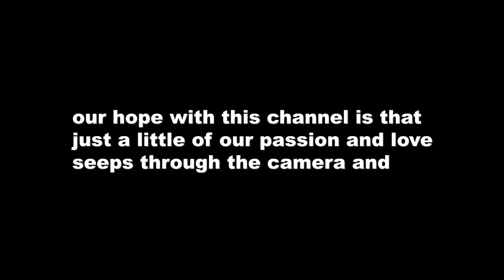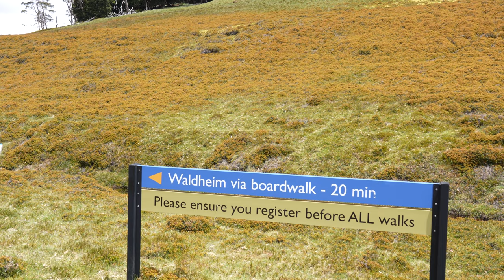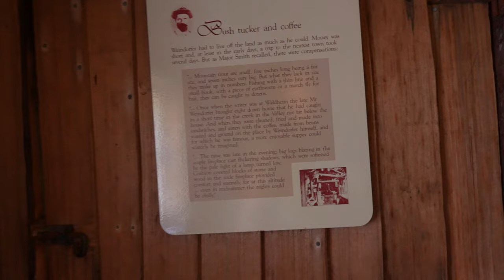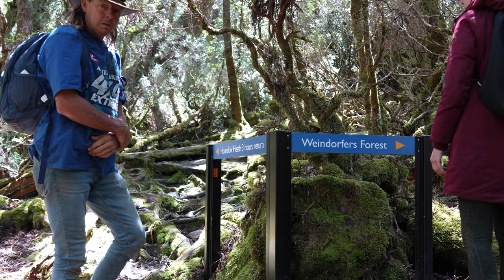Exploring nature at Cradle Mountain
One of the most iconic tourist attractions here in Tasmania. If your lucky enough it visit this lovely country, you must go to Cradle Mountain.
The amount of wildlife, birds and insects here, this place is right up Winona and Zak's alley. Ohh and yes the views were spectactular too..

Animal and insects capured at the start of the film;
- Black currawong (Strepera fuliginosa)
- Tasmanian ladybird (Cleobora mellyi)
- Leaf beetle Larvae (Paropsis tasmanica)
- Small black sweat bee (Lasioglossum)
- Beetle (Diphucephala colaspidoides)
- Triangular Spider (Arkys walckenaeri)
- Paraphyletic Wasp (Ichneumonoidea)
- Omnivorous Tussock Moth (Acyphas semiochrea)
- Gumleaf skeletoniser (Uraba lugens)